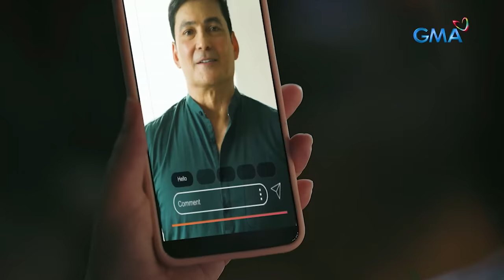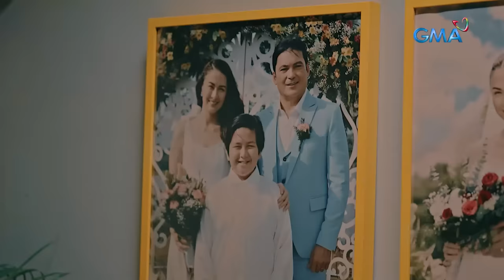My Guardian Alien: From business partners to life partners? (Full Episode 9 - Part 1/3)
Aired (April 11, 2024): From being a business partner, Venus (Max Collins) will make sure that her relationship with Carlos (Gabby Concepcion) will be upgraded as a life partner.

Watch the latest episodes of 'My Guardian Alien’ weekdays, 8:50 PM on GMA Primetime, starring Marian Rivera, Gabby Concepcion, Raphael Landicho, Max Collins, Gabby Eigenmann, Kiray Celis, Arnold Reyes, Caitlyn Stave, Josh Ford, Sean Lucas, Christian Antolin, Marissa Delgado.